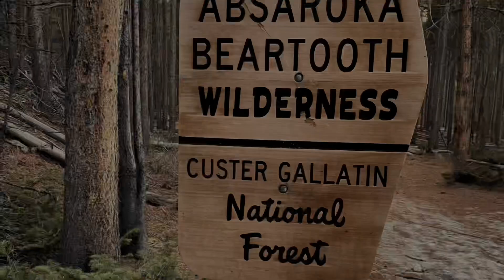NEW Tenkara Fly Fishing Channel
This is an introduction to my New Tenkara Fly Fishing Channel